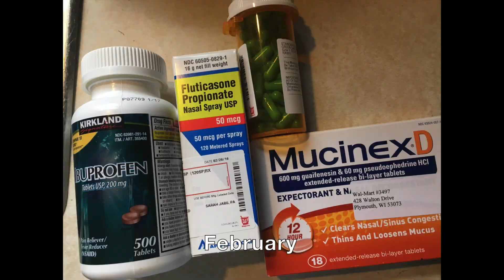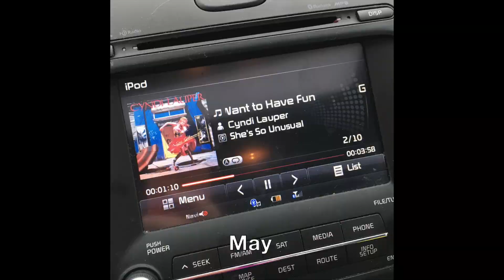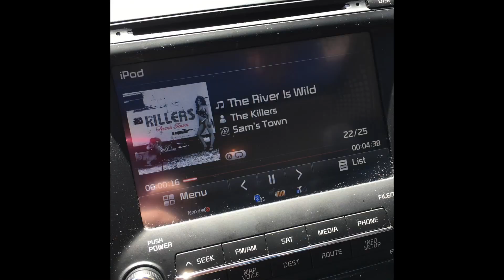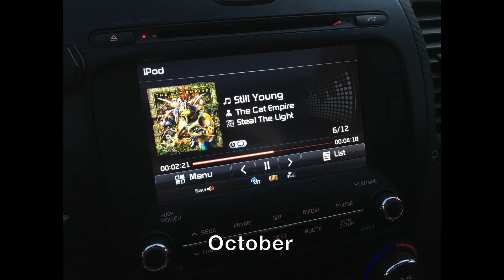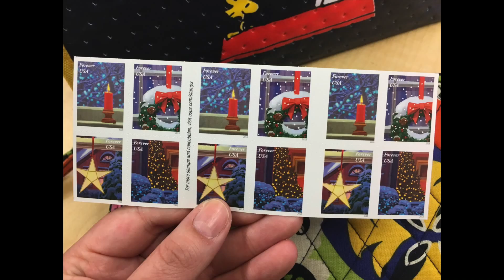Year in Review 2016